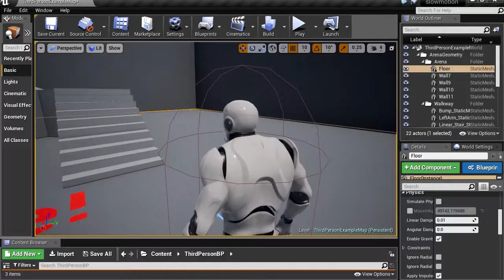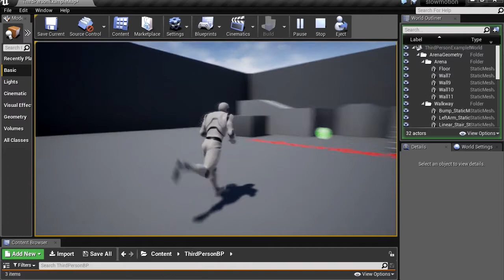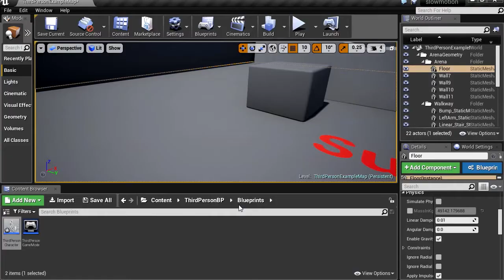Unreal Engine 4 : Super Hot Effect - ( Slow motion )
Hey guys here is how you can make a game like super hot in unreal engine 4. Very easy to implement in any project. Download unreal engine is free. It allows you to release commercial games.